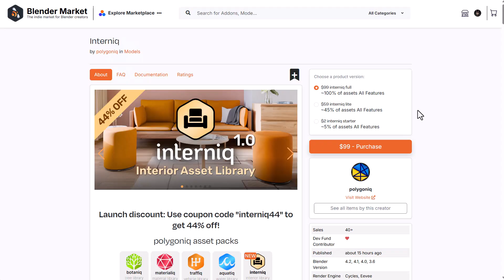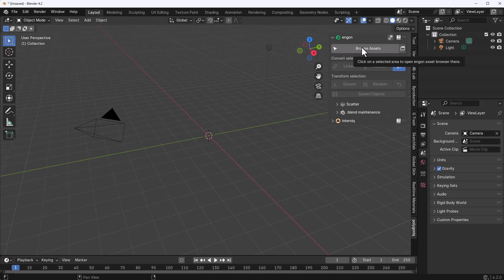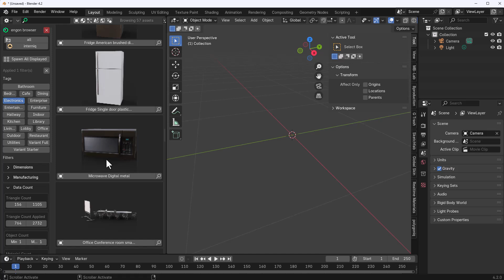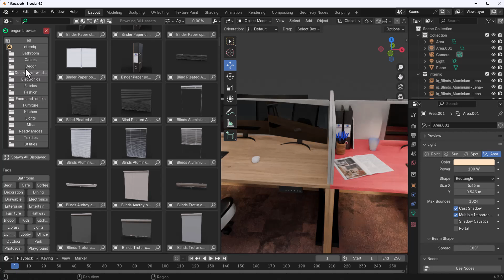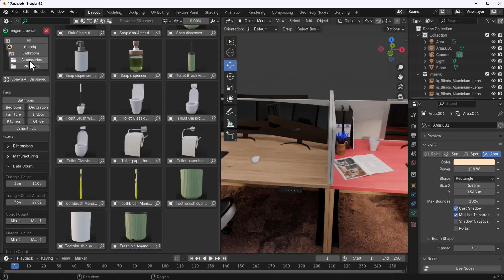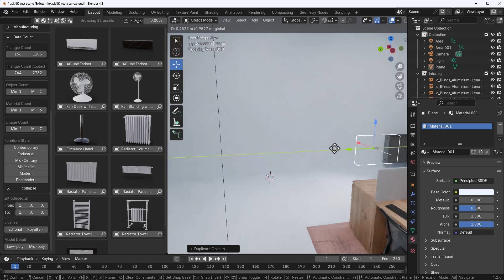Interniq 1.0 - Build Interior Scenes Smoothly!